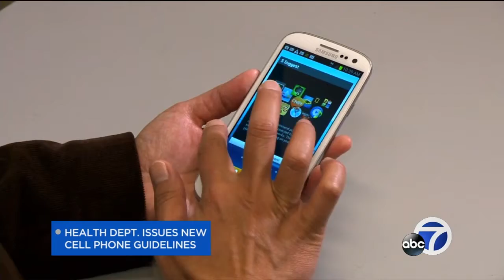Health department to you: Step away from your smartphone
The California Department of Public Health is urging you to keep your smart phone away from your body and out of your pocket as much as possible.